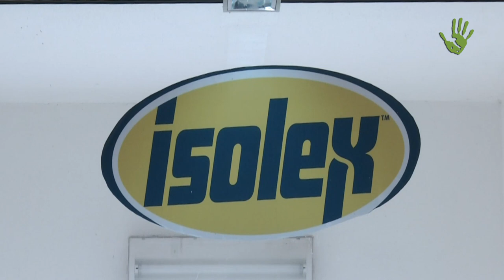La Cooperativa Isolex: l'azienda salva grazie ai lavoratori - Io Faccio Così #153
La storia di Isolex – Società Cooperativa Per Azioni, come quella di molti dei “workers buyout”, è recente e nasce infatti alla fine del 2014, quando la società Isolanti Italiani decise di tagliare lo stabilimento di Porto Torres in Sardegna. Ed ecco quindi un nuovo caso di workers buyout: i lavoratori rilevano l’azienda chiusa, acquisendo l'azienda e le commesse della vecchia società.
Già dal primo anno c'è stato un incremento della produzione e degli utili. Creditori e investitori sono stati quindi subito tranquillizzati.